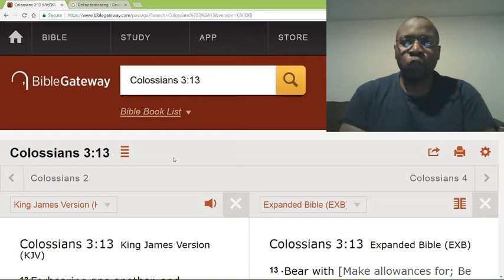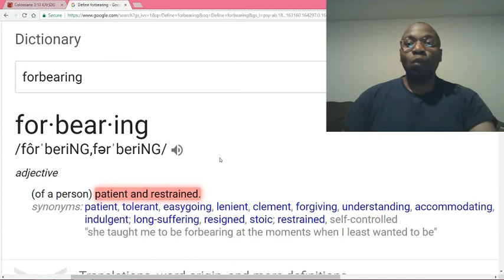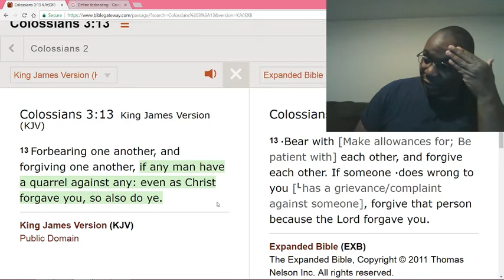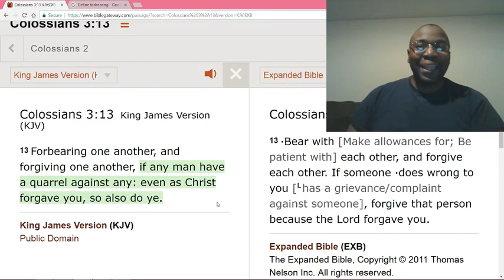You are demanding to receive what you are not willing to give.